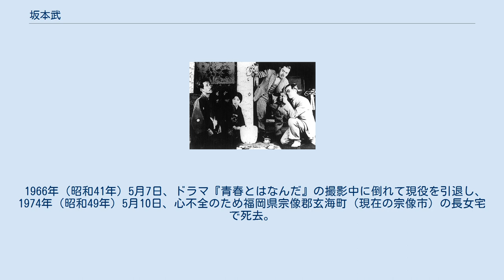坂本武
坂本 武（さかもと たけし、1899年（明治32年）9月21日 - 1974年（昭和49年）5月10日）は、日本の俳優。
本名は永石 武平。
 松竹蒲田撮影所で軽妙な脇役として活躍し、斎藤寅次郎監督らによる短篇喜劇映画に多く出演した。
小津安二郎監督作品にも常連出演し、『出来ごころ』『浮草物語』などの「喜八もの」では主人公の喜八を演じて人気を得た。
上記以外の出演作品に『カルメン故郷に帰る』『煙突の見える場所』など。
 1899年（明治32年）9月21日、兵庫県赤穂郡坂越村（現在の赤穂市坂越）に、漁師の父・安吉と母・ます江の5人兄弟の長男として生まれる。
坂越尋常高等小学校卒業後、大阪の時計店に勤めるうち、松旭斎天勝一座の奇術を観に行き、舞台からの呼びかけに奇術の相手として飛び入り出演する。
それで芸人志望が昂じ、1921年（大正10年）に地方巡業の旅一座に入る。
 1923年（大正12年）、一座が解散し、松竹下加茂撮影所へ仕事を貰いに行ったところ、たまたま高所から川に飛び込む役を俳優たちが尻込みしているのを見て、即座に志願してやってのけた。
これを買われて同年に松竹下加茂に入社する。
役らしい役も付かぬまま1924年（大正13年）に下加茂撮影所閉鎖で蒲田撮影所時代劇部に移り、斎藤寅次郎監督の『桂小五郎と幾松』『島原美少年録』などに敵役として売り出し、この間に斎藤監督のきわもの映画『噫河野巡査』では、当時殺人犯として有名だった鬼熊こと岩淵熊次郎を演じて話題となった。
 『肉体美』（1928年）左から斎藤達雄、飯田蝶子、坂本、日守新一。
 1927年（昭和2年）11月5日、蒲田撮影所の時代劇部が廃止され、それに伴って現代劇に転向。
城戸四郎撮影所長が推進する短篇喜劇で斎藤達雄、飯田蝶子、渡辺篤らとともに活躍する。
特に斎藤・小津安二郎・佐々木恒次郎監督作品に多く出演し、斎藤監督作品では『浮気征伐』『石川五右衛門の法事』『熊の八つ切り事件』など、佐々木監督作品では『男に御用心』『ちょっと出ました三角野郎』などに出演する。
小津監督作品では、『若人の夢』『カボチヤ』『会社員生活』『突貫小僧』『大人の見る繪本 生れてはみたけれど』などで庶民的な役を器用にこなし、小津映画に欠かせないバイプレーヤーとして独特の好演を見せた。
1933年（昭和8年）1月、小林十九二とともに幹部待遇に昇進する。
同年公開の『出来ごころ』に始まり、『浮草物語』『箱入娘』『東京の宿』へと続く小津監督の「喜八もの」では、主人公の喜八を演じ、下町庶民の哀歓を細やかに演じた。
短篇喜劇以外にも、牛原虚彦監督・鈴木傳明主演の『彼と東京』『彼と田園』、五所平之助監督の『マダムと女房』、島津保次郎監督の『家族会議』、清水宏監督の『風の中の子供』など多数の作品に出演する。
1935年（昭和10年）1月、小林・大日方傳・坪内美子らとともに幹部に昇格する。
 戦後は、小津監督の『長屋紳士録』で再び喜八役で登場したほか、木下惠介監督の『カルメン故郷に帰る』などに出演。
1953年（昭和28年）からフリーとなり、翌1954年（昭和29年）には佐野周二らの俳優集団・まどかグループに所属する。
1958年（昭和33年）には東宝と契約して映画出演を続け、テレビドラマにも進出した。
 1966年（昭和41年）5月7日、ドラマ『青春とはなんだ』の撮影中に倒れて現役を引退し、1974年（昭和49年）5月10日、心不全のため福岡県宗像郡玄海町（現在の宗像市）の長女宅で死去。
74歳没。
没後、勲四等瑞宝章追贈。
 ◎印は小津安二郎監督作品。